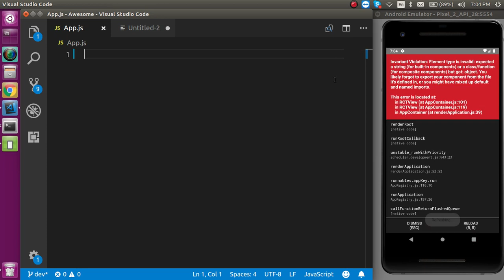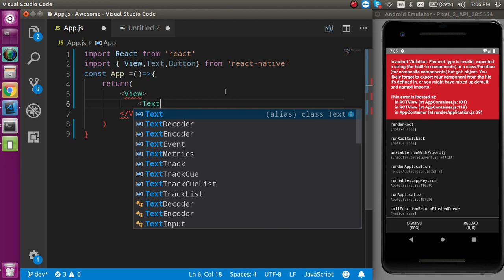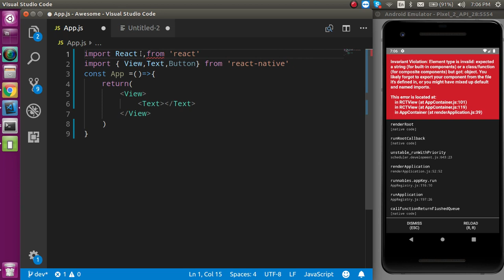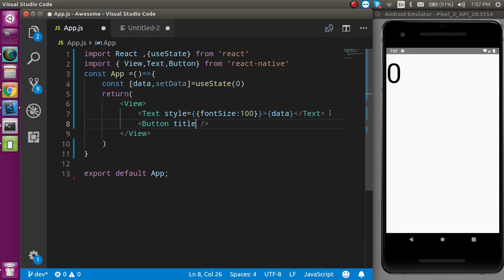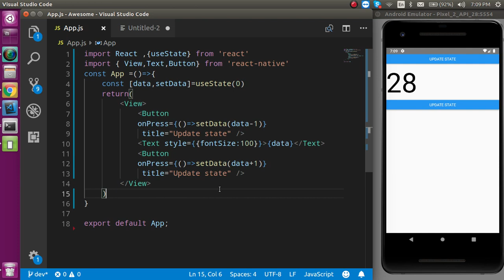React-Native tutorial #8 state in functional component| useState Hooks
in this react native introduction tutorial we learn what is the state and how we can use it with functional  component in a simple example,
 English language
this video about react native 0.60

 Anil Sidhu
how to define and use it functional component
update state
update on button press